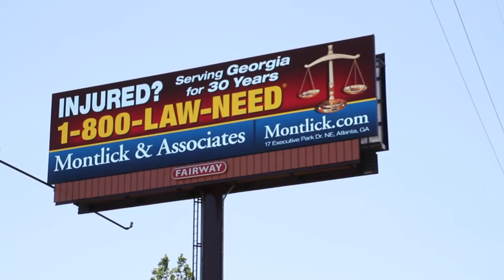FTX DIgital Billboard Installation - short version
FTX Digital LED billboard installation. This could have been a  tough install in a confined space lifting over the back of a sign in winds.